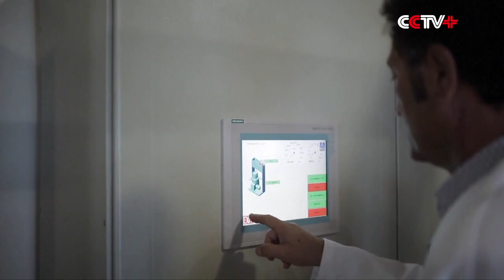Italian Farmers Eager to Showcase High-quality Produce at China's First Import Expo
Italian farmers are looking forward to present their best produce like olive oil at the China International Import Expo (CIIE) scheduled for Nov 5-10 in Shanghai.

The CIIE is the first ever Chinese fair focusing exclusively on imported goods and services. More than 2,800 companies from over 130 countries and regions will participate in this groundbreaking event.

Italy was one of the first European countries to confirm its attendance to the event. A delegation of more than 200 exhibitors led by Italian vice-premier will exhibit Italian products in manufacturing, design, fashion and food.